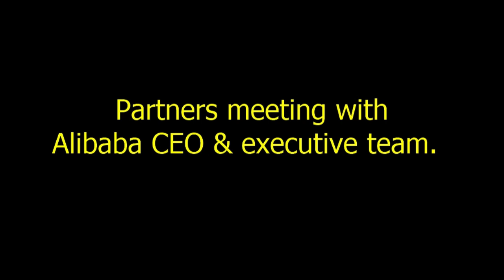Alibaba Partners with Lemon (LEMX) & their L2 LemPay Platform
Questions?